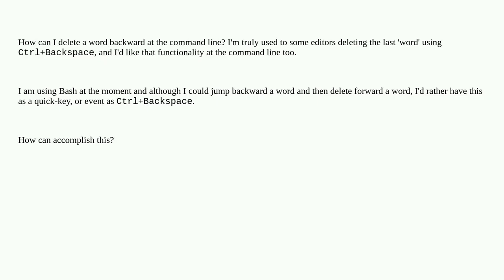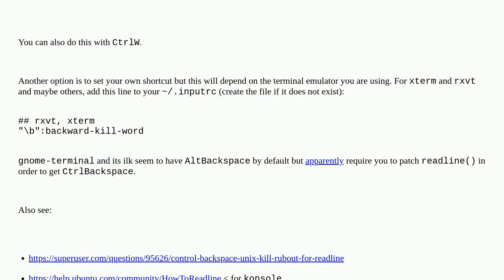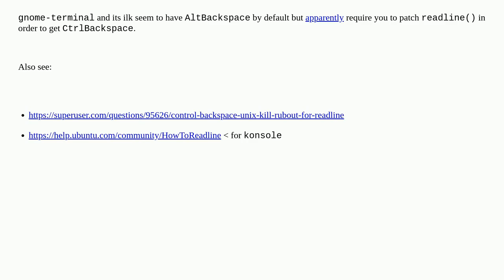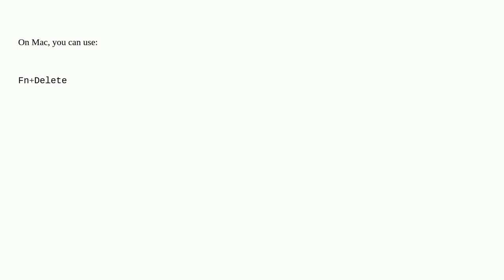How can I delete a word backward at the command line (bash and zsh)?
A special thanks goes out to the community

  keyboard-shortcuts bash